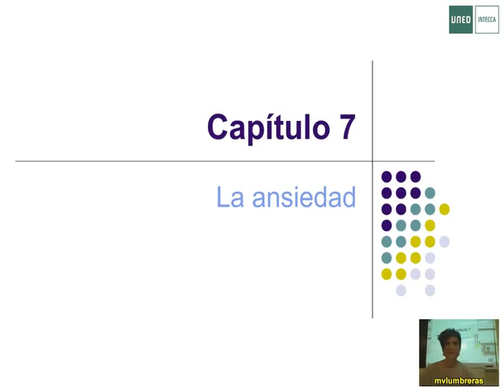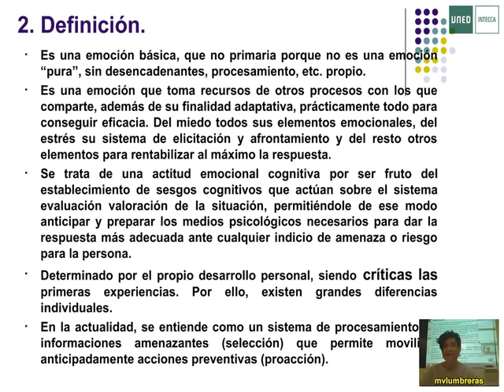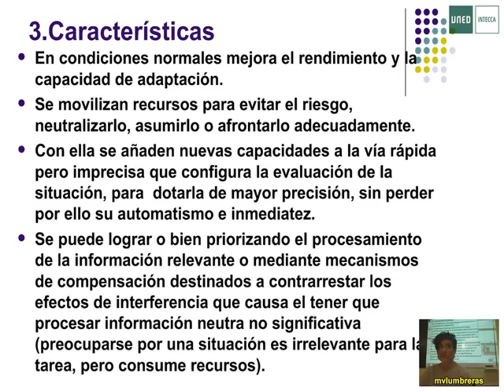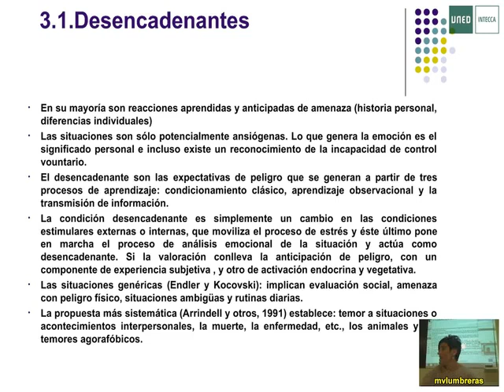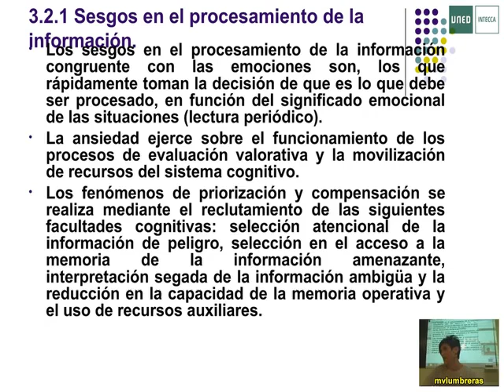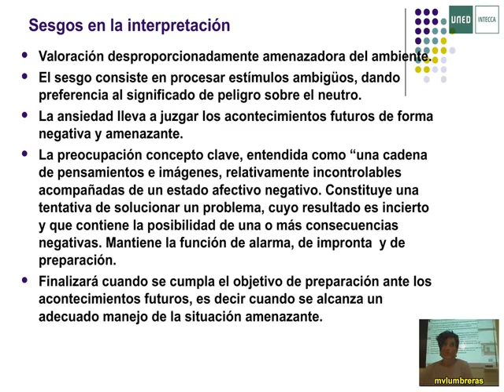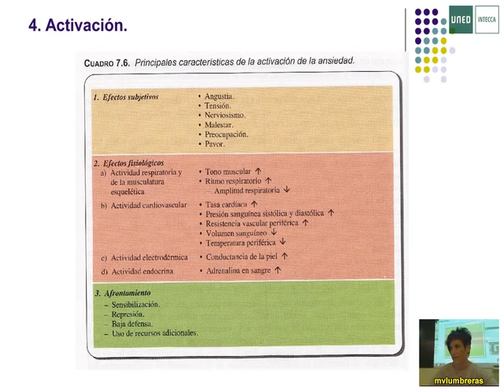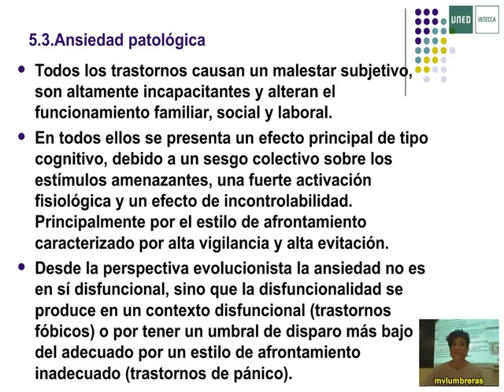09 Emocion Lumbreras 2014 Uned - Grado Psicología